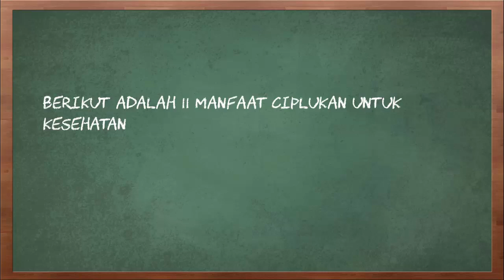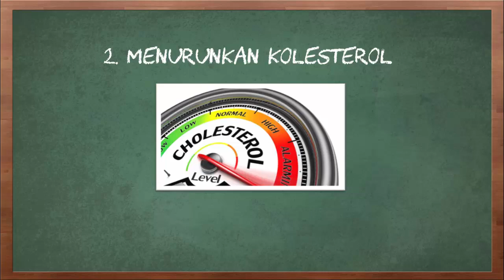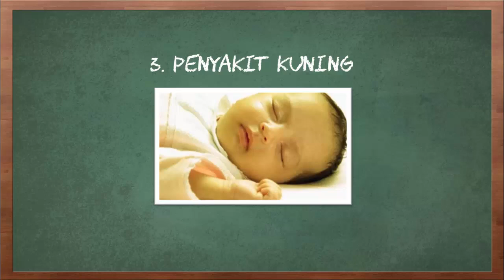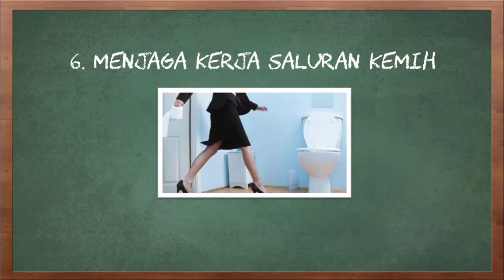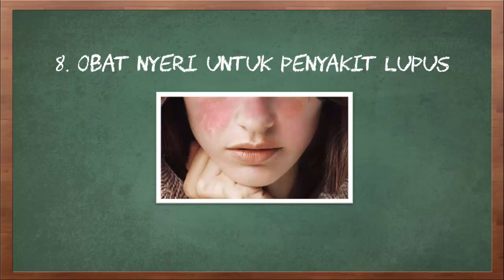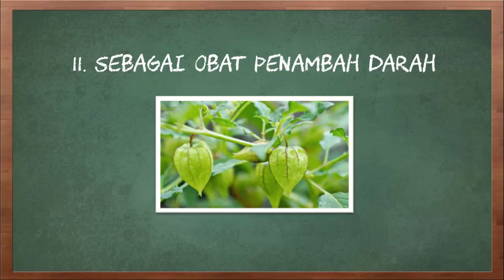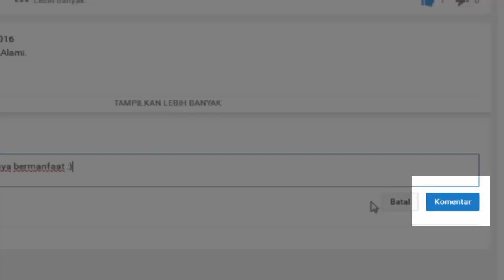11 Manfaat Ciplukan untuk Kesehatan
Video kali ini tentang 11 manfaat daun ciplukan untuk kesehatan.

Anda tentunya sudah tidak asing lagi dengan tanaman ciplukan atau ceplukan. Tanaman ini banyak tumbuh liar di negara tropis, termasuk di Indonesia. Tanaman yang memiliki bentuk buah yang unik ini ternyata memiliki banyak sekali manfaat untuk kesehatan. Penasaran apa saja manfaat ciplukan?

Berikut adalah 11 manfaat ciplukan untuk kesehatan.